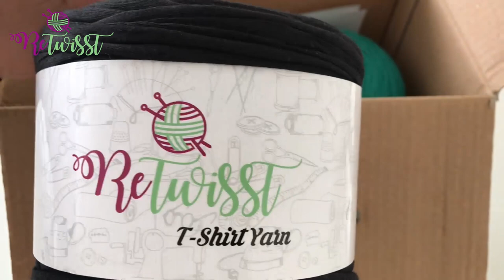Crochet Lion Rug With T-Shirt Yarn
Hello dear knitting lovers! Let's crochet our own rug together! You will learn with this video ''How to crochet Lion Rug With T-shirt Yarn.' Happy knitting days!

To order "Lion Rug Kit" which includes everything you need to make your own Lion Rug, please visit the link below;

You can order all yarns and accessories that you need to knit and crochet , from the link below is.

Please visit us to learn more and improve yourself on this website;